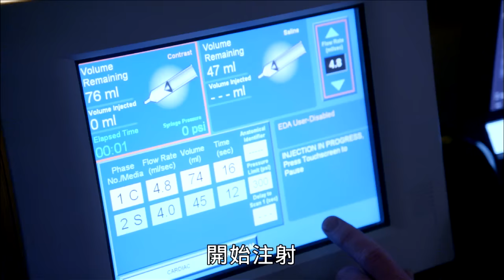公視主題之夜 健檢知多少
現代人擁有更進步的科技，科學也強調及早發現，就能及早治療。每天有數千名健康無虞的人接受健檢，希望能在任何症狀出現之前，就偵測出疾病的早期跡象。但健康檢查，真的有用嗎？也或許，問題應該要這樣問：「健康檢查，值得嗎？」
本片主持人麥克莫斯利，他的父親正是在例行健檢時做了PSA檢測，最後發現得了攝護腺癌，決定做攝護腺全切除手術，導致他尿失禁和不舉，兩年後卻死於心臟衰竭。而導演本人今年50歲了，他很希望能比他72歲過世的父親活得久一些，決定親身體驗各項健康檢查，包括基本健檢、心臟電腦斷層掃描、癌症篩檢、腸鏡檢查以及基因檢測等等，探究這些健康檢查帶來的知識，是否有助於我們活得更久更健康？而知道種種疾病的機率，對於拯救健康又有多大幫助呢？
英國皇家全科醫師學會前會長艾歐娜西斯醫師認為：「我們的問題在於，試圖用科技解決存在性問題。我們都會變老，都會死去，我們都會失去心愛的人，科技無法阻止這些事發生在我們身上，我們卻緊抓著可能發生的機率不放。」科技日新月異，人類得以偵測越來越微細的病灶，然而面對著種種「患病機率」，科技究竟是幫助我們防患未然，還是反而讓人成為患得患失的賭徒？我們的賭注也許是一次高輻射劑量的心臟電腦斷層掃描、也許是一連串昂貴的篩檢流程、也許是一條攝護腺、也許是一對乳房，也或許會賠上一輩子的陰影。
值得嗎？不值得嗎？